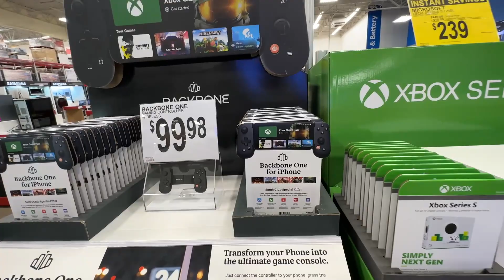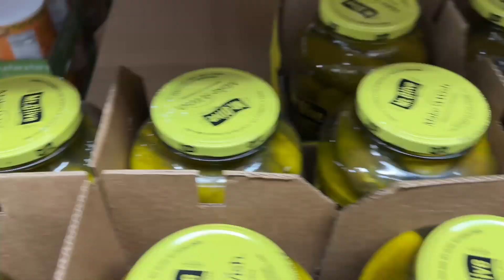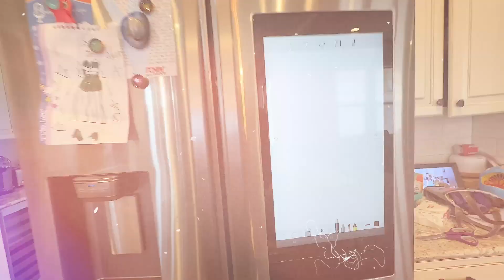SINGLE FOSTER DAD TAKES HIS 5 KIDS GROCERY SHOPPING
Shopping can crazy but it's also bonding time with my kids.

I want to create more space to help more kids in foster care

Make a difference for a family in your community. Ask your local foster/adoption agency how you can get involved, or help us to give back to kids in foster care and the hospital

⬇️  Scroll down to get 𝗣𝗲𝘁𝗲𝗿’𝘀 𝗡𝗲𝘄 𝗲𝗕𝗼𝗼𝗸: 𝗦𝗼𝗺𝗲 𝗧𝗵𝗶𝗻𝗴𝘀 𝗜'𝘃𝗲 𝗟𝗲𝗮𝗿𝗻𝗲𝗱

📨 𝗙𝗮𝗻 𝗠𝗮𝗶𝗹:
Now I Am Known
338 S. Sharon Amity Road # 270

🛒 𝗢𝘂𝗿 𝗔𝗺𝗮𝘇𝗼𝗻 𝗦𝘁𝗼𝗿𝗲